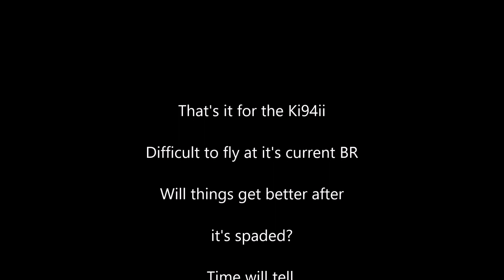Gengar Flies Again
Gengar flies again.  Spooky edition.